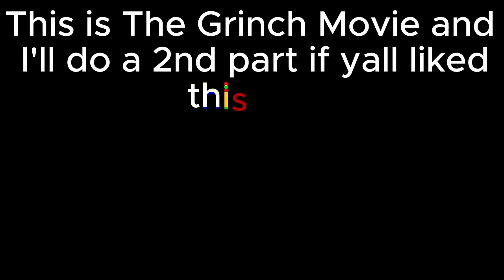Gorilla Tag Movie | The Christmas Of The Killer Grinch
Ho Ho Ho, Merry Grinchmas. This is the story of the Grinch. We will start of in his home and his dog Max should be sleeping right now. But will wake up when the Grinch gets back from prison. LIKE FOR ONE LAST PART.